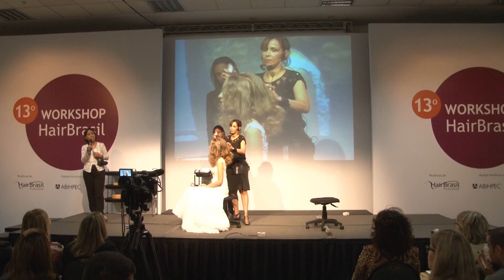Coleçao de Penteados 2014 para Noivas - Luciana Rosa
Luciana Rosa apresentou o workshop Coleçao de Penteados 2014 para noivas, durante a Hair Brasil